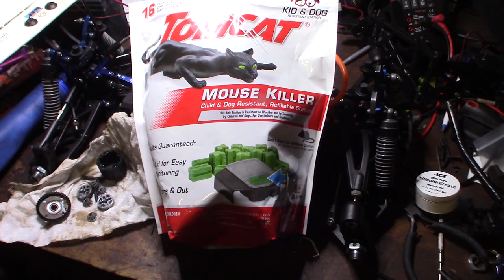Tomcat Mouse And Rat killer outdoor massacre (Just Kidding) works every time!!!! bait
I had a serious Rat and mouse problem in my garage and back yard. When I would go out in the backyard at night I could here them scurrying around. Same thing in the garage, when I would turned the light on I would see rodents running in all directions. I'm kind of bummed but I have some good video on my security camera system that I lost. My back yard is almost quiets again and for 3 nights the baits are mostly gone. This stuff works!
Tomcat on Amazon
If you found this video helpful or would like help fund future experiments. please donate below.